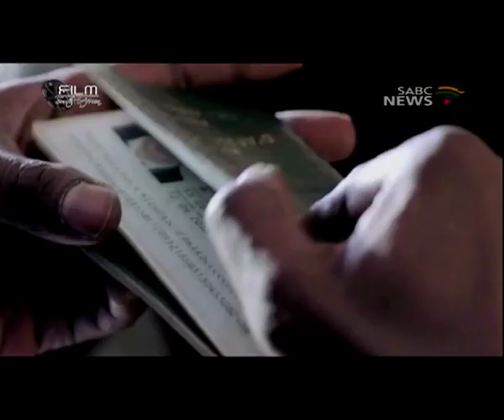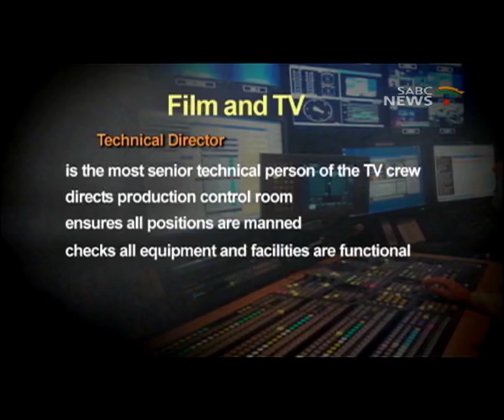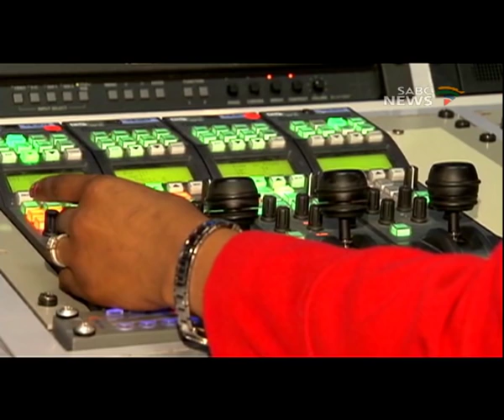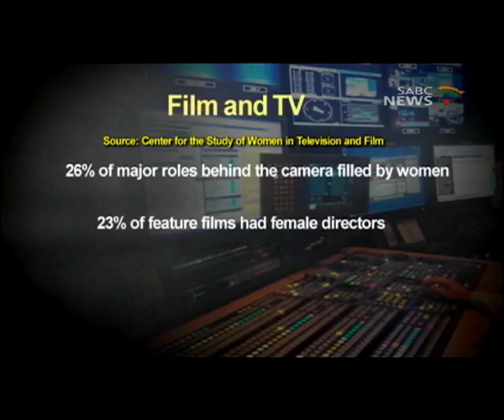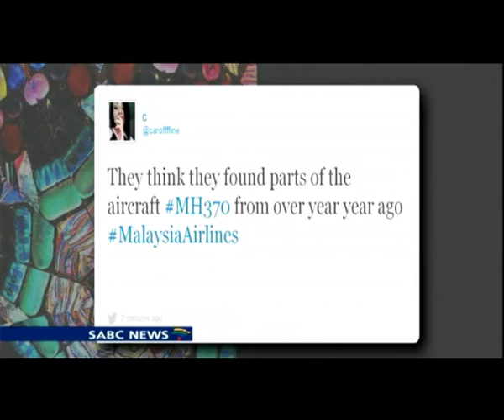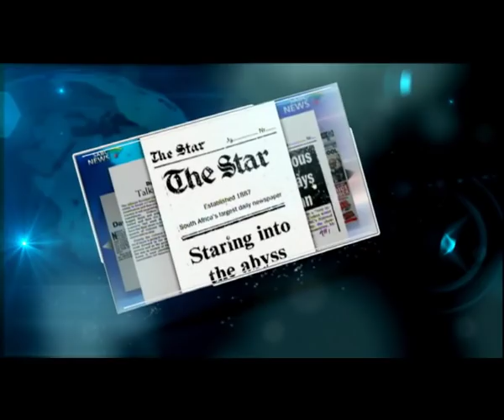Interface - Women Strides in Film, TV industry - 11 October 2015